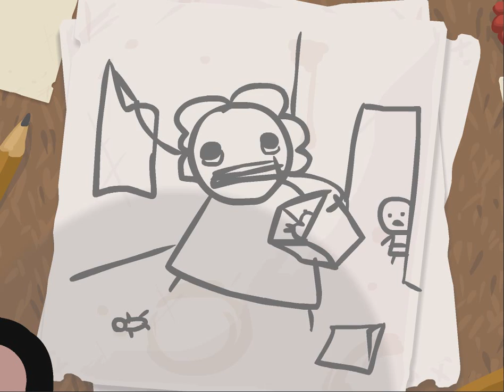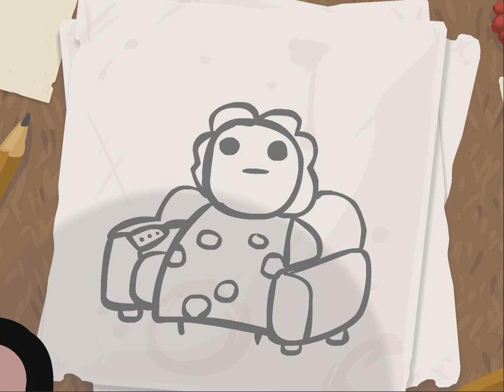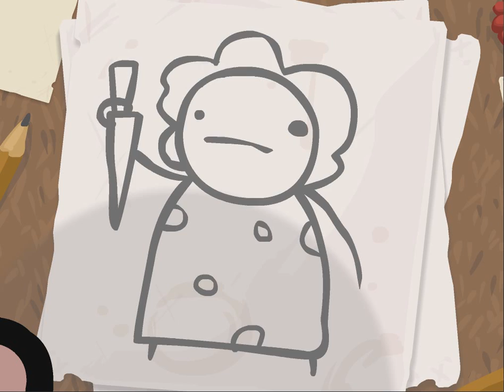Let's Play Binding of Isaac - Part 1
In which we find a buttload of heart containers.